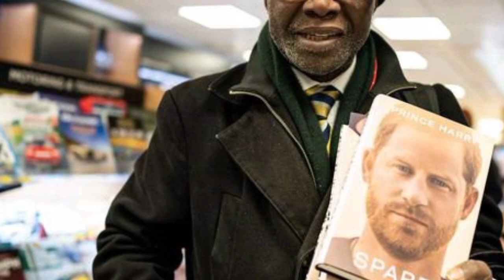THIS IS A PIECE OF SHEET. first man to buy Harry's book is very DISAPPOINTED with Harry and Meghan.